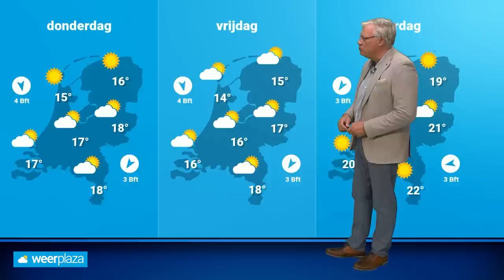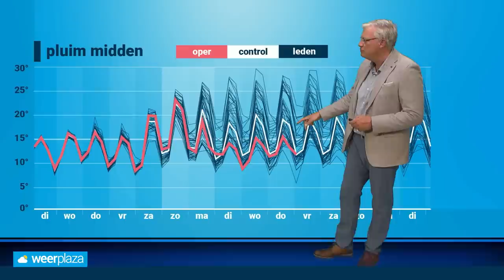Weerbericht: geleidelijk meer zon en warmer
De noordelijke wind maakt het op veel plaatsen fris. De komende dagen gaat de temperatuur geleidelijk weer omhoog.